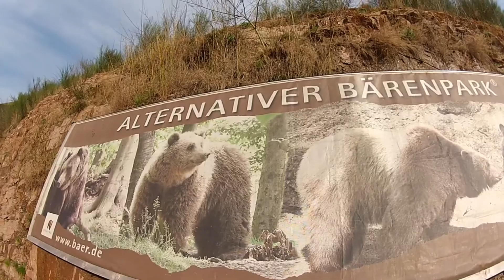blackforest bear and wolf sanctuary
park sanctuary for mistreated bears and wolves from zoos and circuses